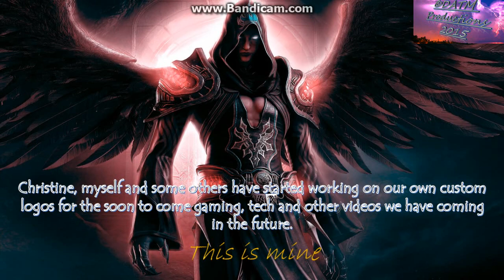DATM+Christine=Gods of Machines mix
We've worked on this mix for about 3 weeks or so, I hope you like it!
These images were fun to do!